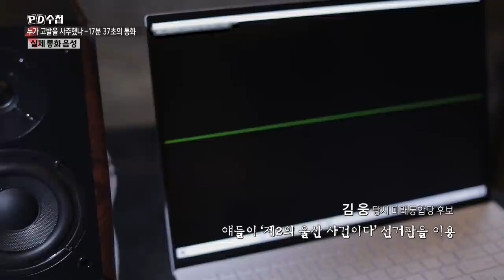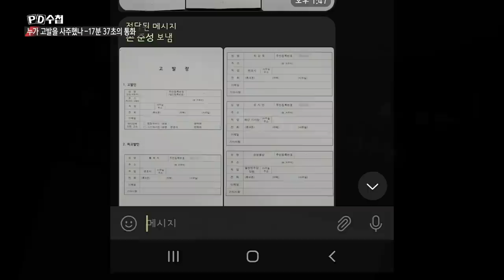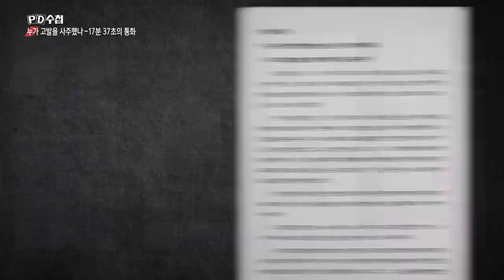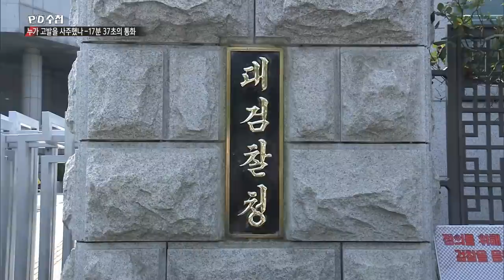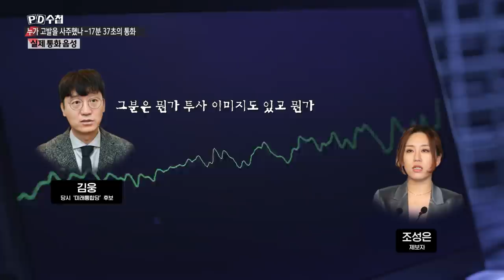[PD수첩 핫클립] 누가 고발을 사주했나?_MBC 2021년 10월 19일 방송